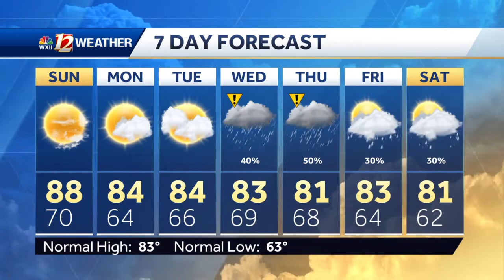WATCH: Warm Sunshine Continues, Cristobal Landfall Later Today